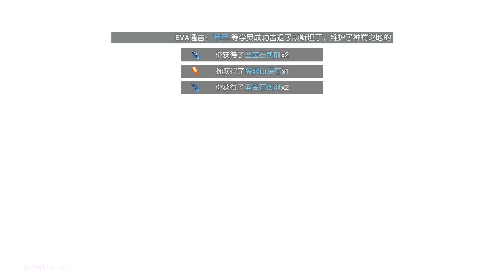Dragon Raja 龙族幻想 Awakening New Elf Box Fashion - New Dinner Ally 20k Diamonds Gacha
Video show Dragon Raja 龙族幻想 Awakening New Elf Box Fashion - New Dinner Ally 20k Diamonds Gacha 2022 Gameplay - Android/IOS 2021 New Next Gen RPG Open World UE4 Mobile Games Update
Description
"Dragon Raja" is a new generation of next-generation RPG mobile game released by long Entertainment. The flagship game production team is assembled and deeply built by top engine manufacturer Epic Games. The UE4 engine technology capability is maximized to create a gorgeous and multi-national scene for this mysterious masterpiece. In the game, there are rich environmental changes such as day and night, rainy weather, etc., giving players a real feeling of being in the real world.
"CODE:EVA" is expected to be officially announced and opened in the second half of 2018.
Game features:
- Epic's top UE4 engine for real-world scene interaction
- Incorporate global lighting technology, film level screen rendering